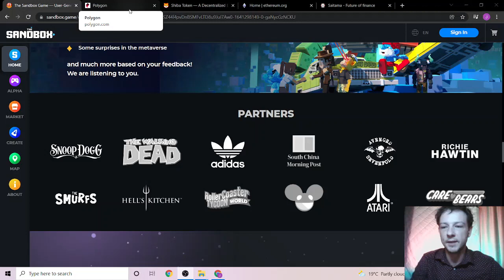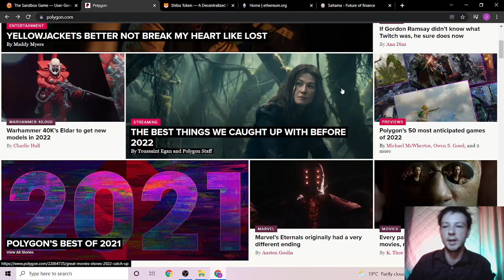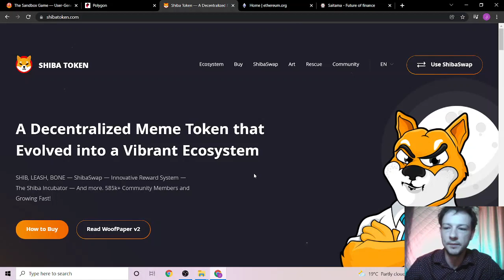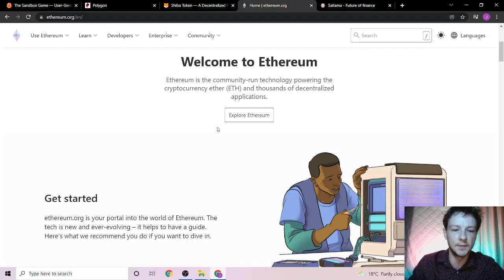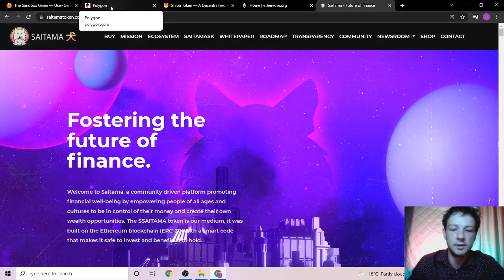5 CRYPTO PROJECTS TO WATCH IN 2022! SHIB | SAITAMA | SANDBOX | ETH | POLY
This video is not made with the intent of creating FUD or hype, just facts

If you found the video interesting, annoying or just simply want more like is, please consider liking the video and subscribing to receive all the latest news involving crypto and our journey as a community.
We are a growing community that will push hard for our goals and love a bit of banter along the way.
Come and hang out with us in our official Discord group
OR